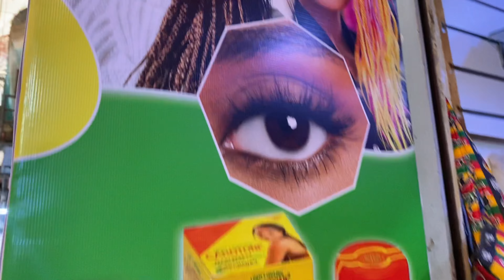إستعدادت بوجلود وريتكم أثمنة ديال إكسسوارات بوجلود ⏳🤯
اتنسى لإشتراك في القناة ليصلك كل جديد
• محتاج داعم تاعكم شويا تاع لبرطاج كيعني ليا بزاف ولله الإخوان
• وشكرآ  لناس لكتفاعلو معا لفيديوهات
• ماتنسوش دخلو لإنستغرام تما تنكون قريب ليكم

‏Moroccan Vlogger
‏podcaster marocain , vlog piscine , vlog maroc 2016 , vlog zwin
‏youtuber marocain,تحديات الأكل , تحديات مضحكه , تحديات فيفا 16, تحديات بنات,تحدي
‏youtuber life,
‏vlog fes , vlog fes , vlog aqua parck , Vlog maroc , Vlog Maroc
‏vlog gaming ,
‏youtuber arabe,
‏youtube maroc,
‏youtube arrested,
‏youtube attacked,
‏youtuber argent,
‏youtube arabic,
‏new youtube,
‏a good youtuber,
‏youtuber comique,
‏youtube couple,
‏youtuber drolevlog maroc,
‏vlog morocco,
‏vlog marrakech,
‏vlog new york,
‏vlog dubai,
‏vlogger,
‏vlogging,
‏vlog agadir,
‏vlog ramadan,
‏vlog paris,
‏vlog,
‏vlog simo sedraty,
‏vlog au maroc,
‏vlog ayoub,
‏vlog arab,
‏vlog american,
‏vlog a la piscine,
‏vlog algerie,
‏vlog america,
‏vlog arabic,
‏vlog after college,
‏a frog vlog,
‏vlog à marrakech,
‏vlog à la piscine,
‏vlog à dubai,
‏vlog à paris,
‏vlog à new york,